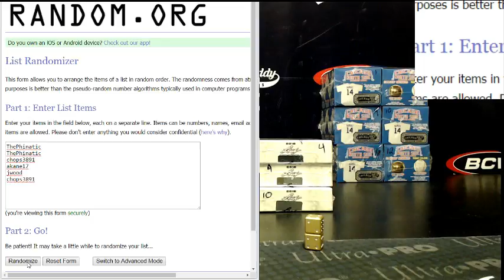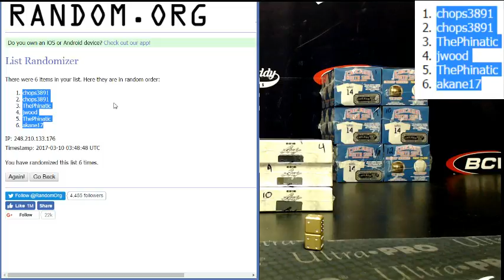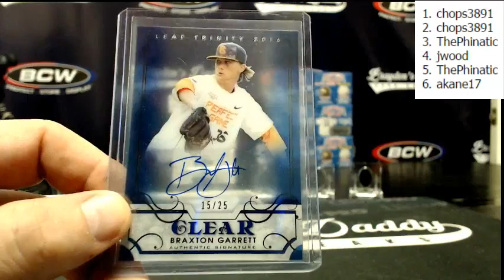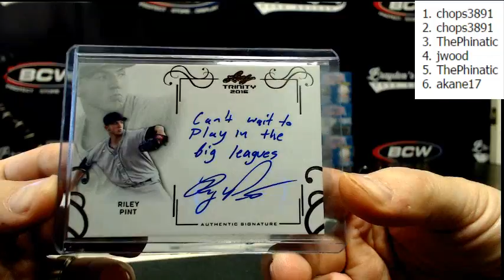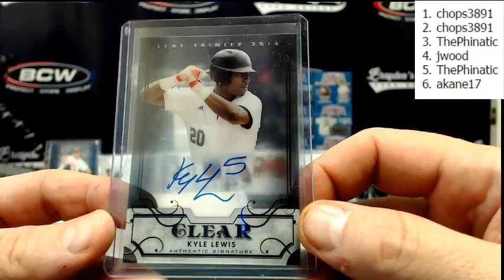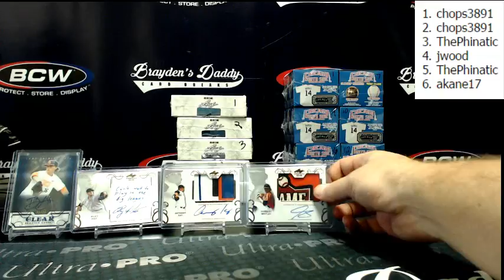2016 LEAF TRINITY BASEBALL 1 BOX HIT DRAFT #15 MARCH 9, 2017